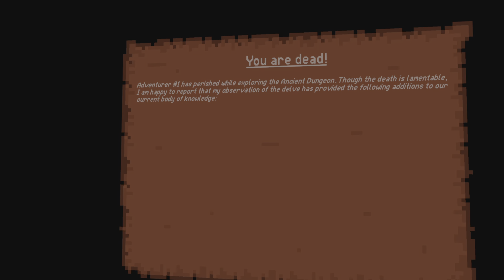Ancient Dungeon_20231207231825